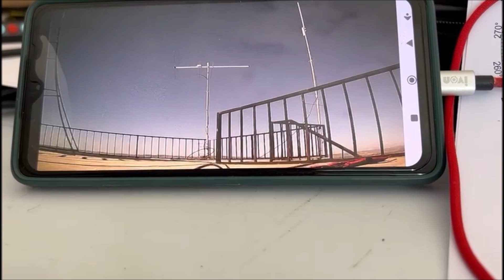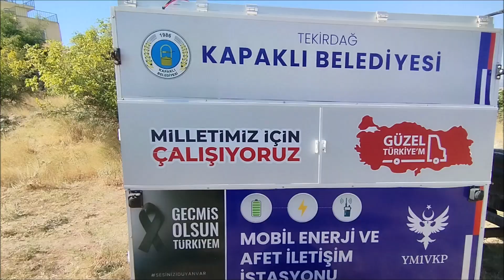TC1EC 2024 TA CONTEST